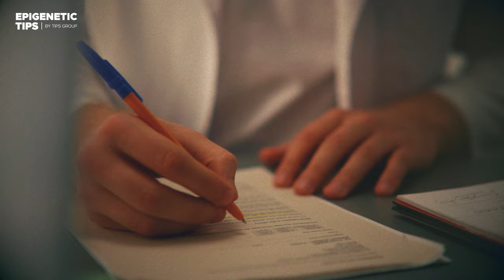OUT OF BODY EXPERIENCES EVERY NIGHT - What he saw and how it changed his life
Robert Monroe was an American author and researcher who is best known for his work in the field of consciousness exploration and out-of-body experiences (OBEs). He was born on October 30, 1915, and passed away on March 17, 1995. Monroe's groundbreaking research and experiences in the realm of altered states of consciousness led to the development of the Monroe Institute, an organization focused on exploring and teaching techniques for achieving altered states and OBEs.

Some key aspects of Robert Monroe's life and work include:

Out-of-Body Experiences (OBEs): Monroe claimed to have spontaneous OBEs and began documenting his experiences in the 1950s. These experiences involved his consciousness leaving his physical body and traveling to different locations or dimensions. He documented his OBEs in a series of books, starting with "Journeys Out of the Body," published in 1971.

The Monroe Institute: In 1974, Monroe founded the Monroe Institute in Faber, Virginia. The institute's primary mission was to research and develop techniques to induce altered states of consciousness, including OBEs. They created a series of audio programs known as "Hemi-Sync" (short for hemispheric synchronization) to help people achieve these states. Hemi-Sync involves using binaural beats to synchronize brainwave activity and facilitate altered states.

Books: Monroe authored several books on his experiences and research, including "Journeys Out of the Body" (1971), "Far Journeys" (1985), and "Ultimate Journey" (1994). These books provided detailed accounts of his OBEs and the insights he gained from them.

Scientific Interest: Monroe's work attracted the interest of scientists and researchers who were intrigued by the possibility of exploring consciousness and OBEs from a scientific perspective. His experiences and the technology developed at the Monroe Institute have been studied and used in various scientific experiments and studies related to altered states of consciousness.

Robert Monroe's work and experiences have had a significant impact on the field of consciousness exploration and the study of OBEs. While some view his work as pioneering and valuable, others approach it with skepticism and consider OBEs to be primarily subjective experiences. Nevertheless, his legacy continues to influence individuals interested in exploring the boundaries of human consciousness.